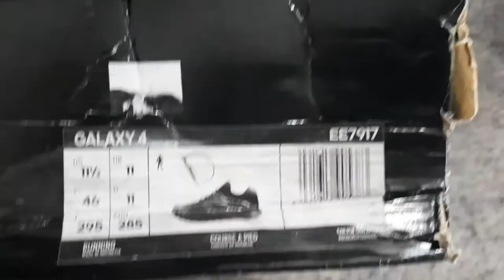Review detail sepatu adidas galaxy